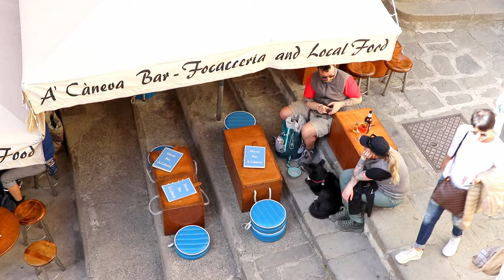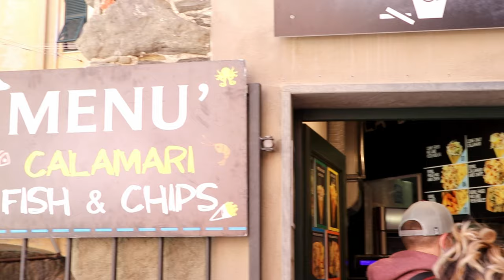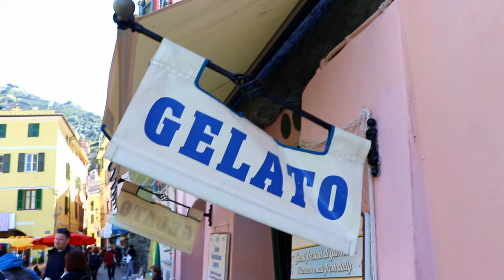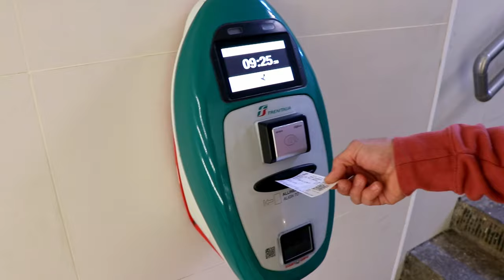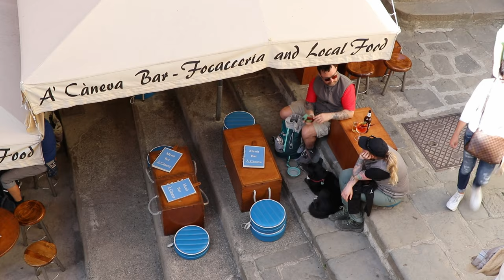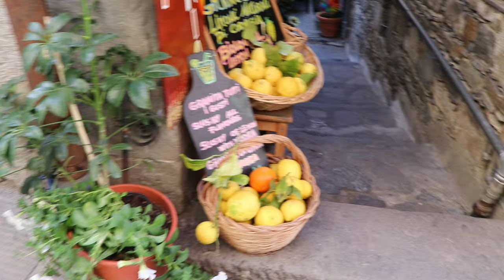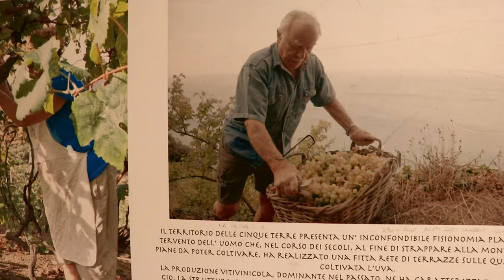ITALY TRAVEL, CINQUE TERRE, VERNAZZA, WHAT TO DO IN ITALY, PLACES TO VISIT IN ITALY, ITALIAN VLOG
Hello everyone, in this video you will see the most beautiful place in Italian Riviera, Cinque Terre, the most beautiful Italian village Vernazza. Watch it if you plane to travel in Italy one day, and you are looking for a place to visit during your trip to Italy, this is defenetly the place to see on the Italian Riviera. Hope you will enjoy it.